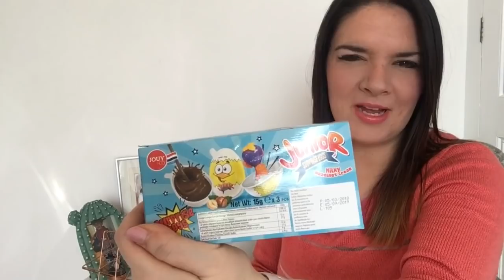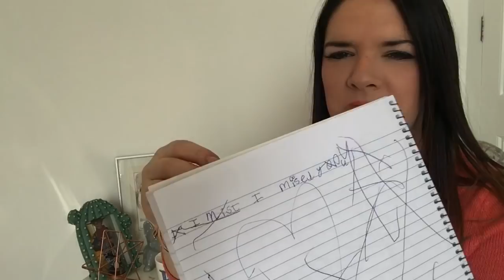Big Poundland Haul! April 2018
Hello!
Here’s my Friday Poundland Haul!
Lots of 50p bargains & items for £1 😁
All found in Great Yarmouth, Norwich Riverside & Tolworth Poundland’s!
Have a lovely weekend ❤️ xx